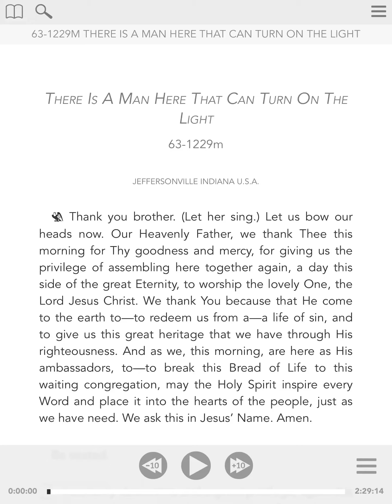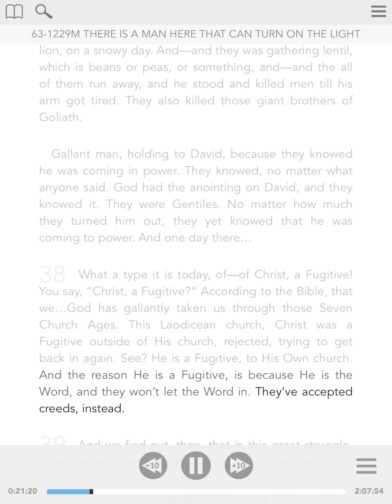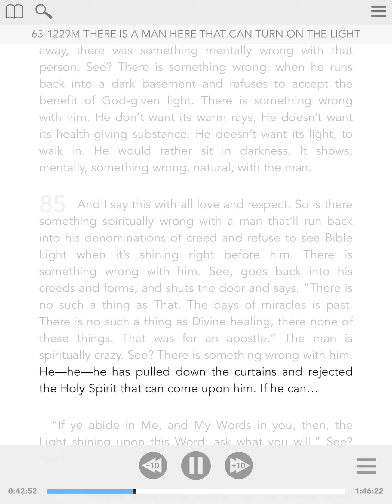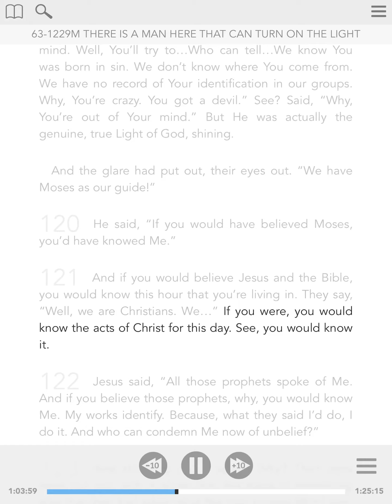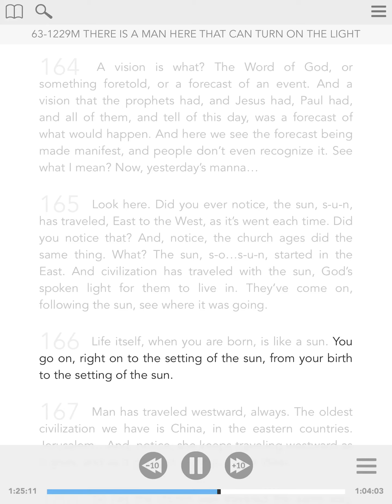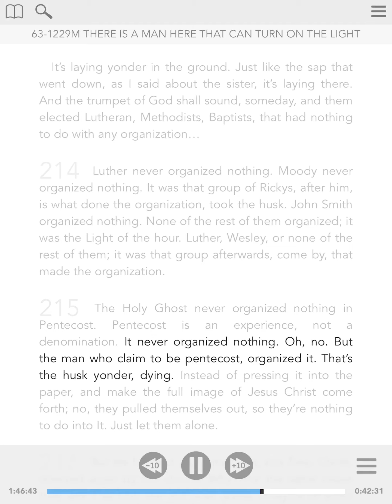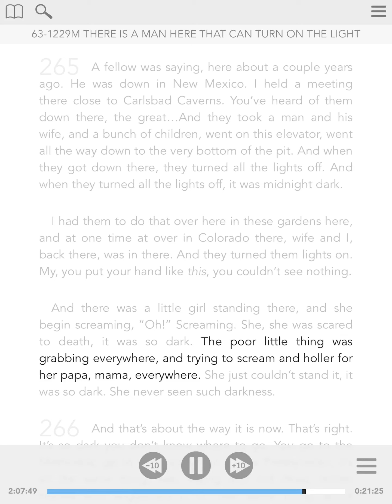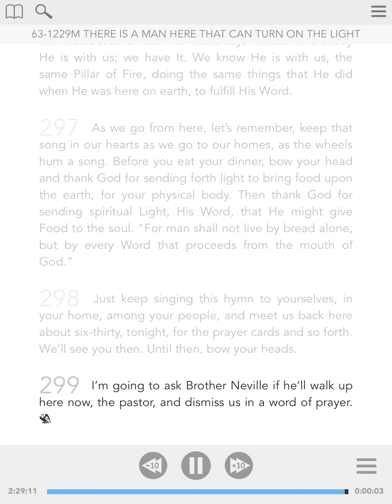63-1229m ENG - There Is A Man Here That Can Turn On The Light - William Branham - Visual Read Along